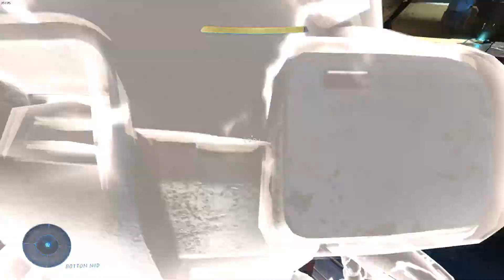Halo Infinite NEW GAMEPLAY *ULTRA GRAPHICS*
Exploring, gameplay, vehicle mechanics etc